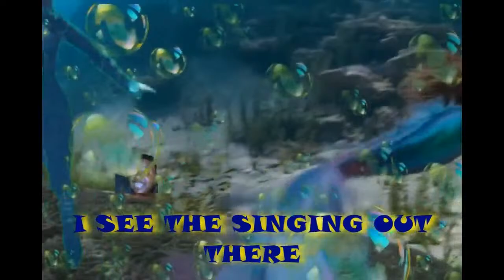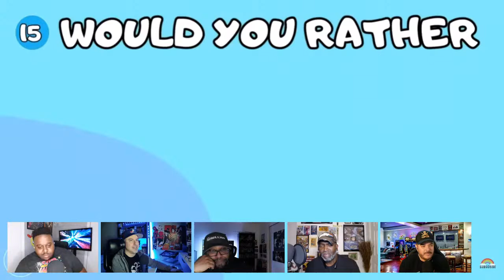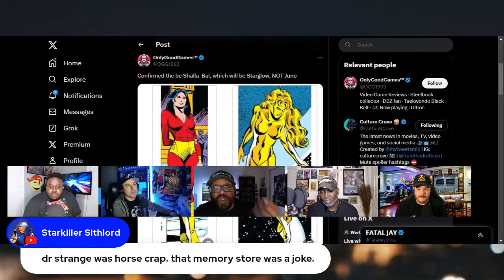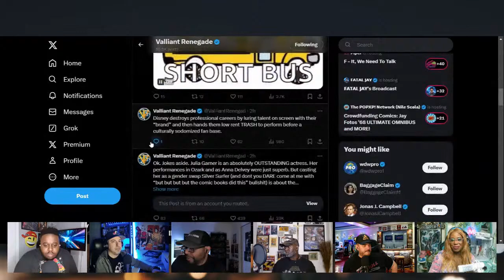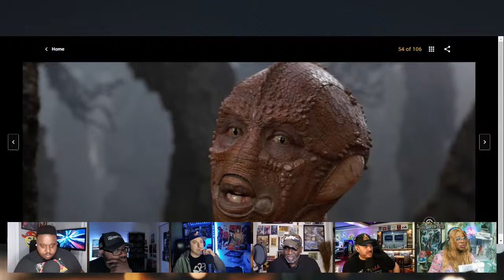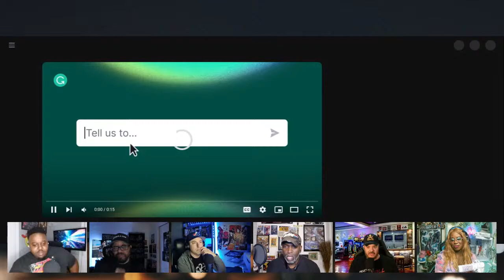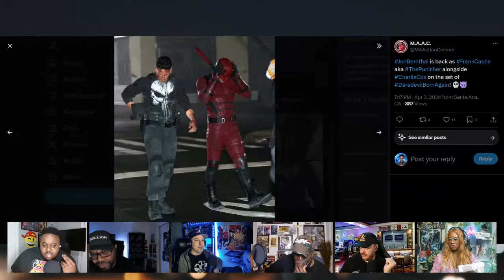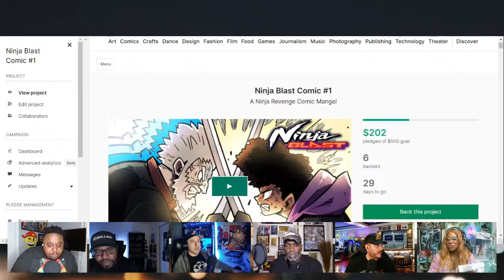Dark Council: Female Silver Surfer Confirmed?! | X-men 97 Reaction | Good Times Netflix Backlash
Dark Council is back and we have a lot to talk about on the show, and did I mention I, myself, Fatal Jay have a big surprise during the show so you can not miss this at all. X-men 97 Reaction will be spoke about, and we will be speaking on the Good Times Netflix Backlash that have a lot of people in certain sectors very upset. We will also give you a Bad Boys Ride Or Die Trailer Reaction live on Dark Council. We will also speak on the Silver Surfer woman finally being confirmed in the mcu when it comes to mcu news and rumors!

On the Dark Council channel we will be speaking on X-men 97 it look like this show is giving us everything we wanted, our hopes in this disney news is that X-men 97 is not a big let down. We will give you our thoughts and give you not only a X-men 97 review but we will also give you guys an X-men 97 reaction live on Dark Council live show! This will be an X-men 97 Review Reaction!

Netflix has new animated show based off the 70s series Good Times, and it looks like everyone is not keen to this show and think it is horrible on a certain culture. The good times netflix backlash is growing and it will be interested how this play out, we will mos def give you guys our honest opinion about this show only on Dark Council.

Usually we have Dark Council Star Wars talks but seems like there has been no Star Wars news lately but we will be ending things on a Bad Boys Ride or Die Trailer Reaction this might be the hit that Will Smith need since his incident at the Oscars. Shoutout to Midnight Edge After Dark And That Umbrella Guy.

Dark Council - Intro
Fatal Jay Ninja Blast On Kickstarter - 6:08
Dark Council Shootouts And Superchats - 9:33
Would You Rather - 15:58
Female Silver Surfer Confirmed - 22:09
Disney News - 42:51
Commercial Break - 1:01:38
Louis Gossett Jr Life And Films - 1:04:09
X-men 97 Reaction and Review - 1:17:41
Good Times Netflix Backlash - 1:22:34
MCU News Punisher In Daredevil Born Again - 1:51:54
Words On Ed Piskor And Dark Council Outro - 2:00:04